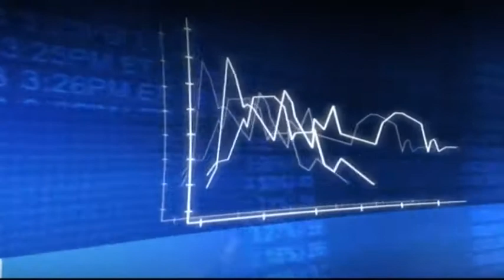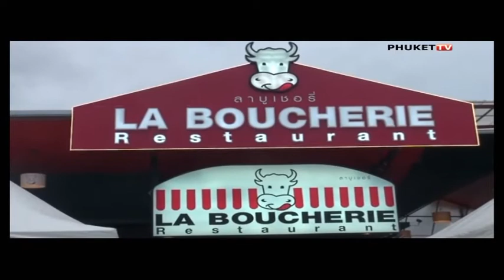Phuket TV : BIZ NEWS Félicitations de La Boucherie Chalong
La Boucherie Chalong brings you the true taste of best steak! La Boucherie restaurant, a highly successful chain with over 30 themed restaurants already established in France and branches located in Saudi Arabia, Luxemberg, Maldives, Russia and Thailand! Celebrating the Grand Opening of its successful 2nd branch in Chalong after a successful year of its first branch in Patong.

The Grand opening La Boucherie was accompanied important people of Phuket. With more than 180 people attending the ceremony, among the many guests that celebrated in the opening were:
La Boucherie Steak House the ideal mix of glamour and relaxed fun, you are also able to have private functions and family gatherings, or simply just a night of partying with good food and great company!

The event was a great success, with a plenty of smiles and laughing both Thai and foreigner had be enjoy food and wine from real French chef and services staffs with pass our training from French manager. So weather you are a traveler or you live in Phuket you are all invited to taste the best steak on the island. Imported beef from Australia and New Zealand by Jagota. Affordable clean good food!

Now open daily from 11.00 am to 11.00 pm.